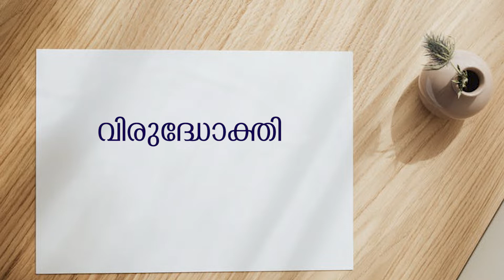വിരുദ്ധോക്തി : Method of Reading Classical Texts. Prof.K.M. Francis PhD.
Prof. K.M. Francis Phd is for discussing Philosophy, Religion, Culture, and Economy. The views expressed in this channel are opinions and not truths. This platform is not attached to any organization and K M FRANCIS is responsible for all the opinions expressed here.